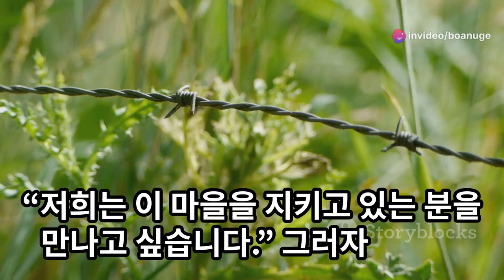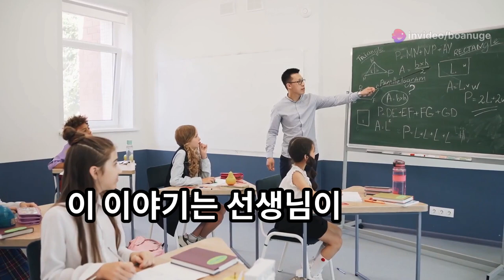삶의지혜‹060›탈무드：교육 ＠ 이스라엘 유태인 우화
[교육]

옛날에 아주 유명한 랍비가 북쪽 마을을 돌아보기 위해 두 명의 랍비를 보냈어요. 두 랍비는 그 마을에 도착해서 "이 마을을 지키고 있는 사람을 만나보고 싶습니다"라고 말했어요. 그러자 치안 책임자가 나왔어요. 두 랍비는 다시 말했어요.

"아니오, 우리는 이 마을을 지키고 있는 사람을 만나고 싶은 것입니다."

그 말을 듣고 이번에는 마을의 수비대장이 나왔어요. 두 랍비는 이렇게 말했어요.

"우리가 만나려는 사람은, 치안 책임자나 수비대장이 아니라 학교의 선생님입니다. 경찰이나 군인은 마을을 보호할 수 있지만, 진정으로 마을을 지키는 사람은 교육을 맡고 있는 선생님입니다."

이 이야기는 선생님이 얼마나 중요한지를 알려줘요. 경찰이나 군인은 마을을 물리적으로 보호할 수 있지만, 선생님은 아이들을 가르치고, 그들이 바르게 자라도록 도와줌으로써 마을의 미래를 지키는 역할을 해요. 교육을 통해 아이들이 바르게 자라면, 그 아이들이 나중에 마을을 더 좋은 곳으로 만들 수 있어요. 그래서 진정으로 마을을 지키는 사람은 선생님이라는 거예요.